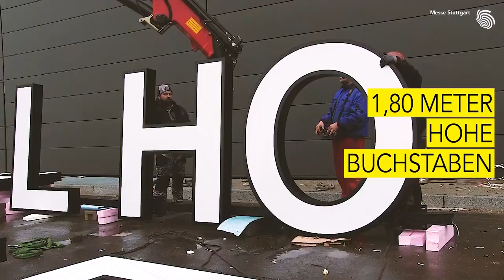Paul Horn Halle: Montage Logo auf der Messe Stuttgart